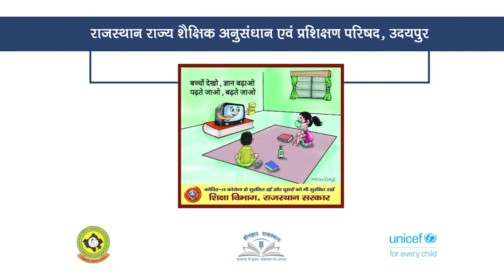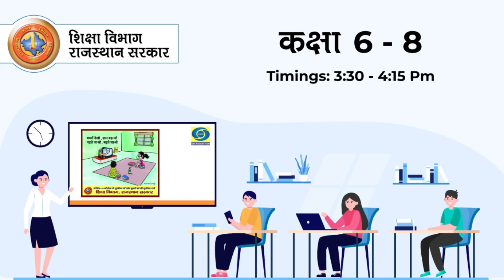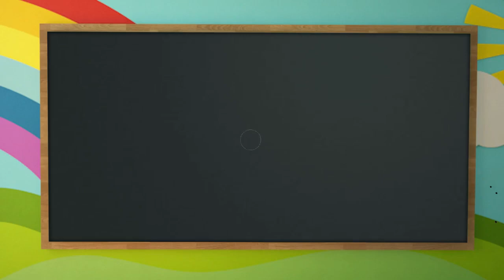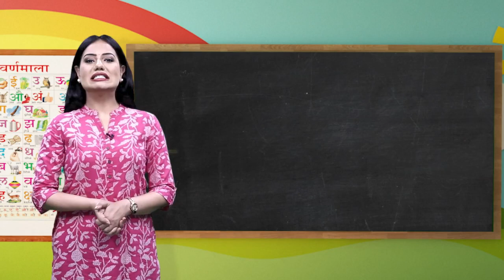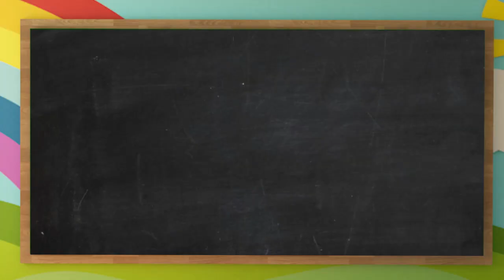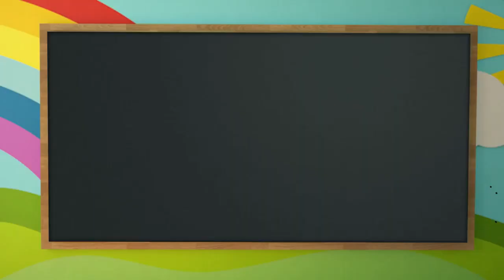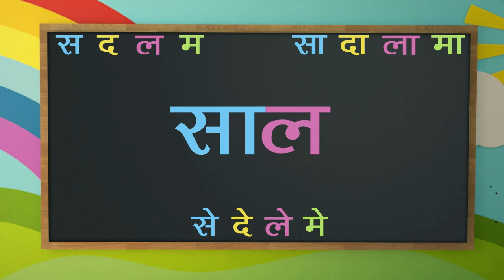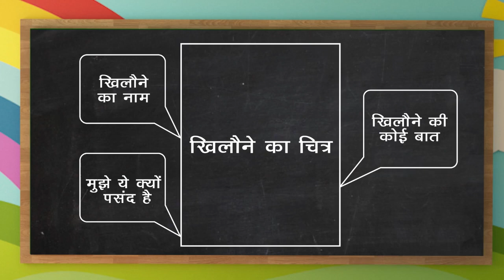Shikshadarshan Class 1 to 5 Episode 41